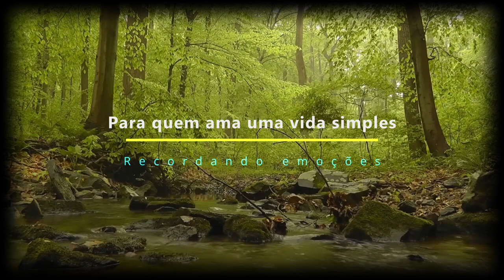Continuação da montagem do Motor Home - Parte 13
Comecei a preparação da Pia e das gavetas. Também já preparei o local do botijão de gás.